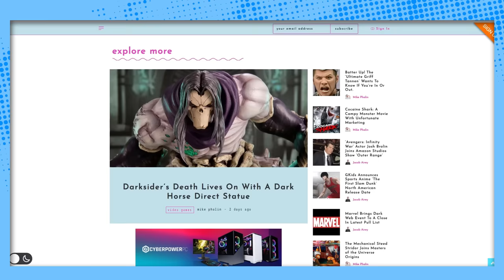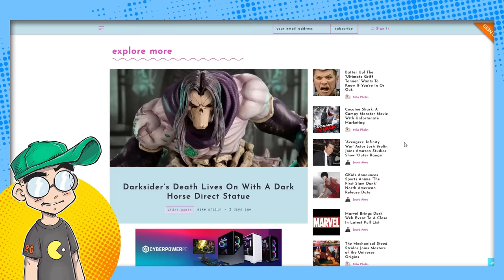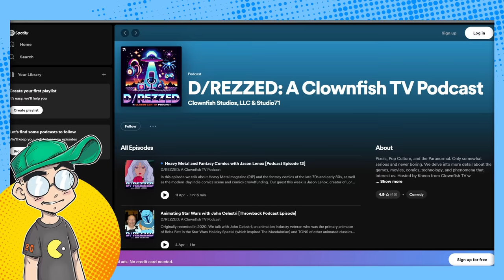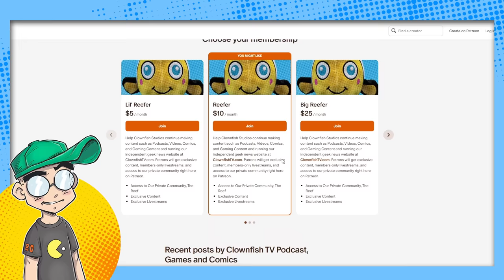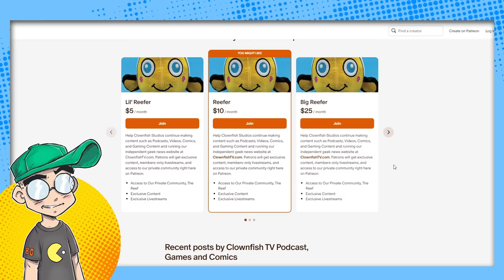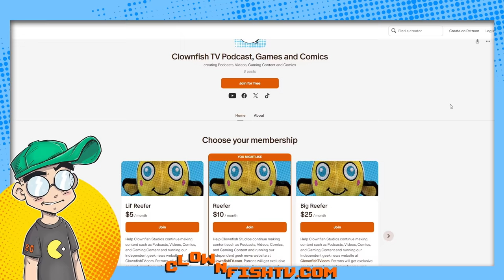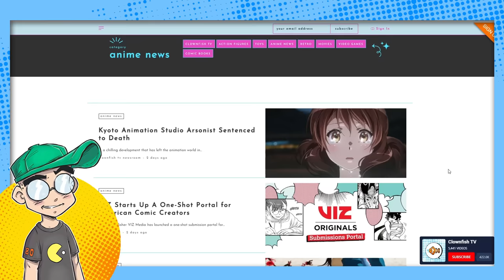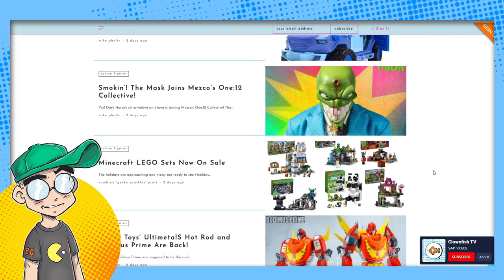We're Changing It Up...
Because the internet is basically burning down in real-time, we're changing how do do things at Clownfish TV. Well, not actually.